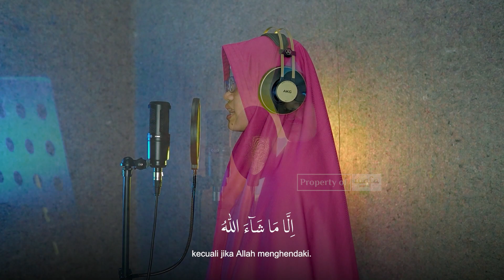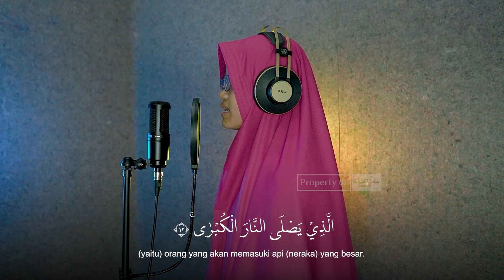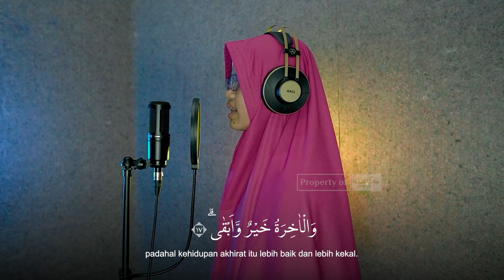ICA HAFIZ INDONESIA SURAH AL A'LA IRAMA HIJAZ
Video ini dipersembahkan oleh

Nomor Rekening Donasi:
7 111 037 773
a.n. Yayasan Syafa'atul Qur'an Indonesia